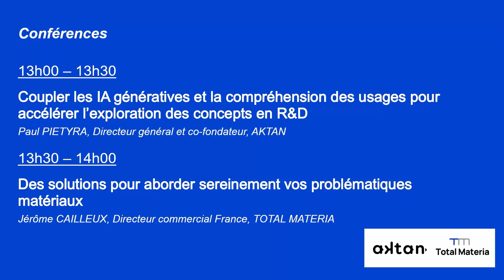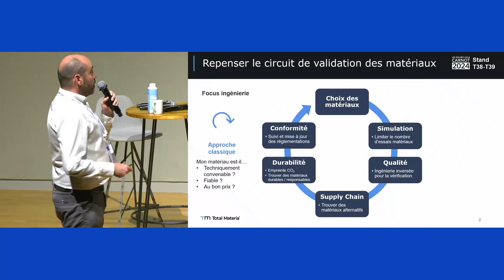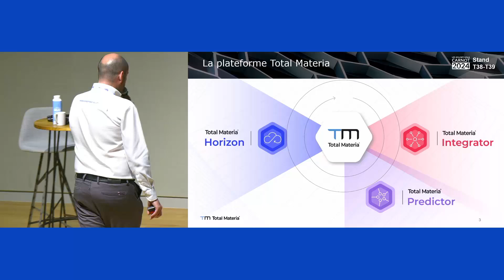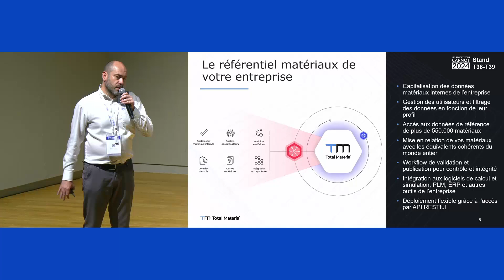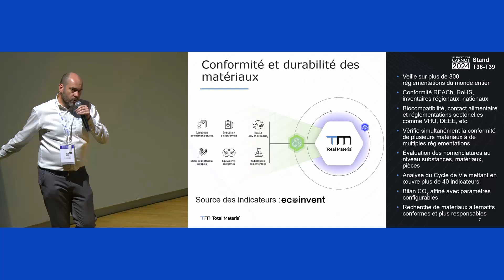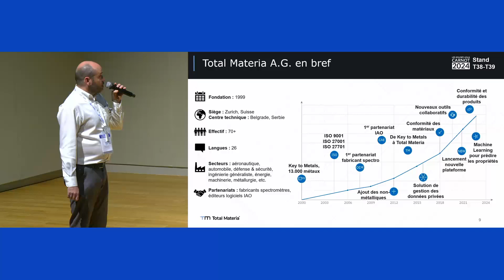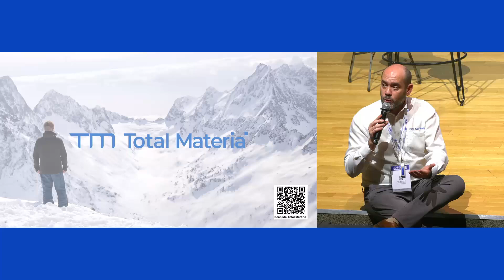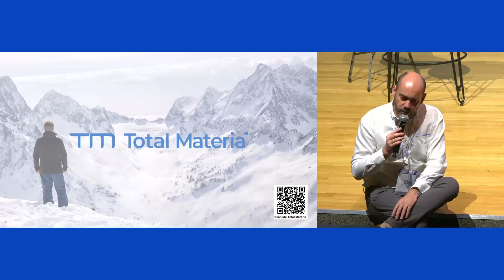RDV Carnot 2024 : Des solutions pour aborder sereinement vos problématiques matériaux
Des solutions pour aborder sereinement vos problématiques matériaux
Intervenant :
Jérôme CAILLEUX, Directeur commercial France, TOTAL MATERIA